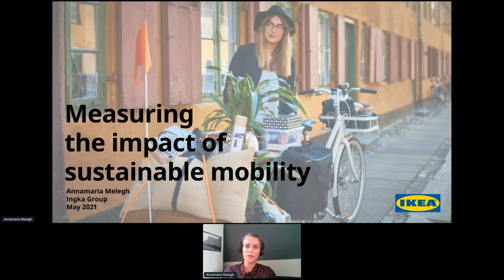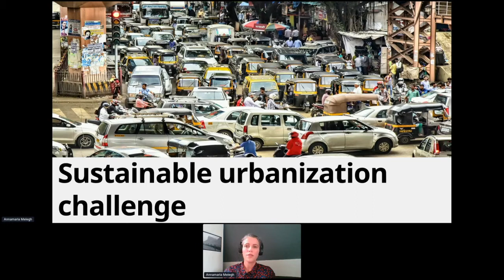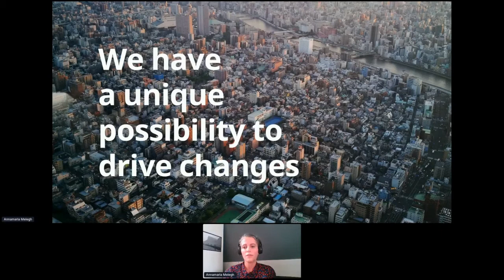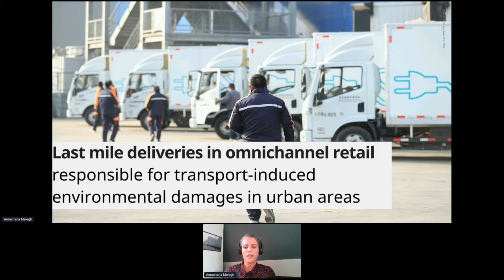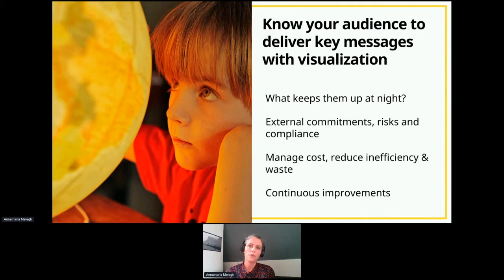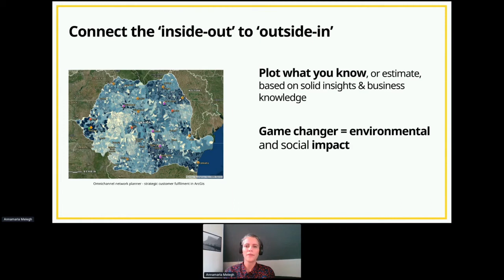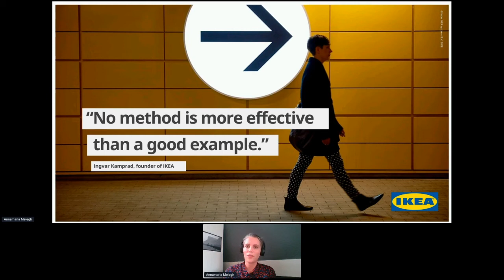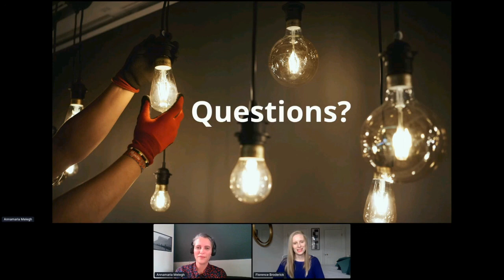Measuring the Impact of Sustainable Mobility at IKEA | Annamaria Melegh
Annamaria Melegh, Global Sustainability Analytics Leader for Social & Behaviour at IKEA, takes us through how Ikea measures the environmental footprint of their omni-channel retailing model using geospatial analytics. She invites retailers, business partners and consumers to explore the available alternatives for last mile delivery in order to minimize the environmental impact.